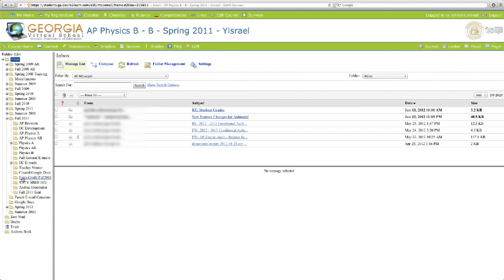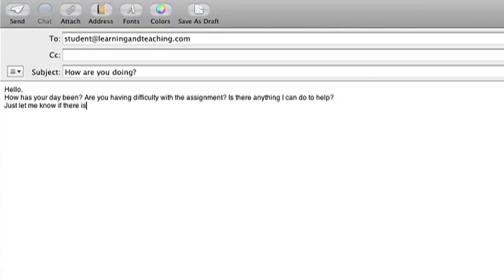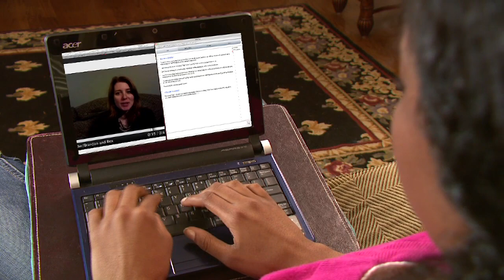TxVSN Region 10 INOCAL 4 Communication Video